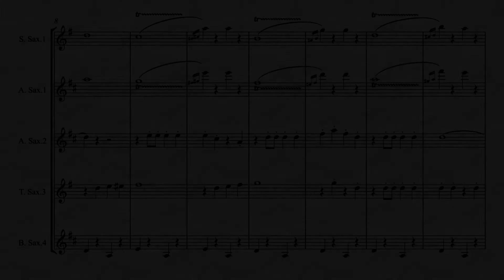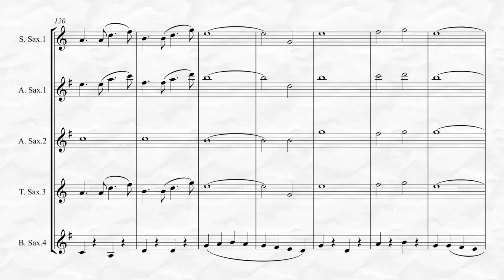The Thunderer (for Saxophone Quartet)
The Thunderer transcribed here for Saxophone Quartet, is another one of John Philip Sousa’s famous marches. This transcription is of intermediate level difficulty.   Also available for Saxophone Quintet! To listen, view in its entirety and purchase please go